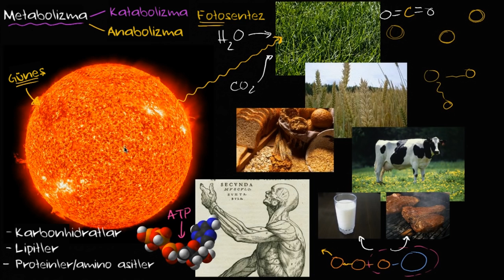Metabolizmaya Giriş: Anabolizma ve Katabolizma (Biyoloji / Enerji ve Enzimler)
Introduction to metabolism: anabolism and catabolism